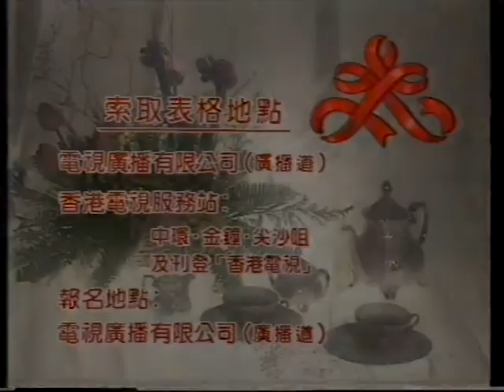無線 翡翠台 香港太太電視 報名表格 請到上列地點索取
無線 翡翠台
香港太太電視 報名表格 請到上列地點索取